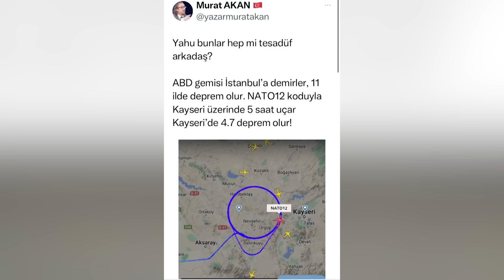ABD gemisinin gelmesiyle zincirleme hadiseler arasında bağlantı var mı? Mehmet Saka açıklıyor...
Ne Var Ne Yok'un youtube kanalına konuk olan Enerji Uzmanı Mehmet Saka, Türkiye sınırlarına giren ABD gemisi hakkında dikkat çeken yorumlarda bulundu...